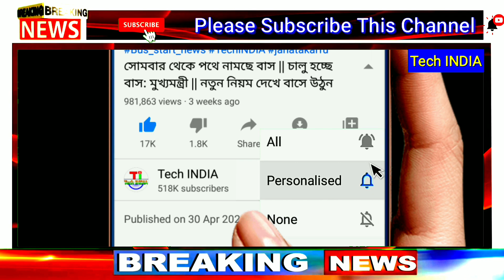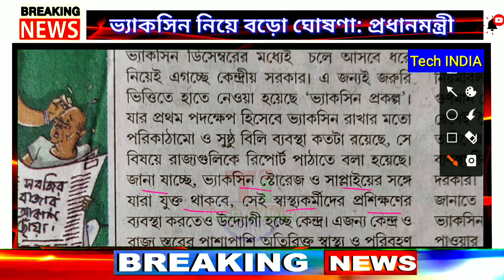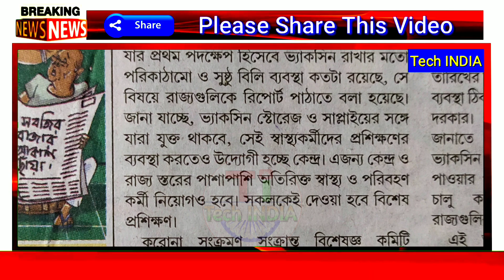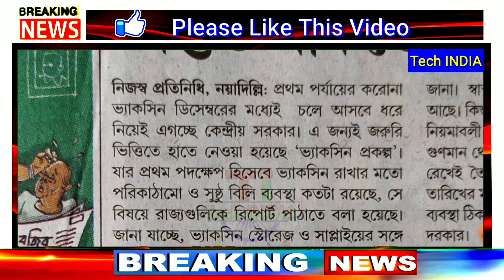সুখবর, ভ্যাকসিন নিয়ে সব রাজ্যকে প্রস্তুত থাকার নির্দেশ / ডিসেম্বর মাসে আসছে ভ্যাকসিন?